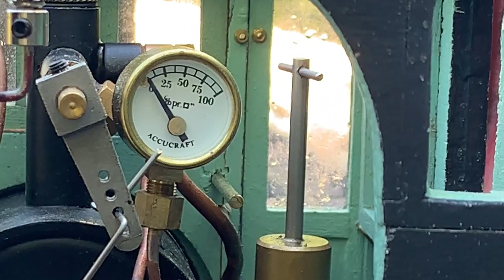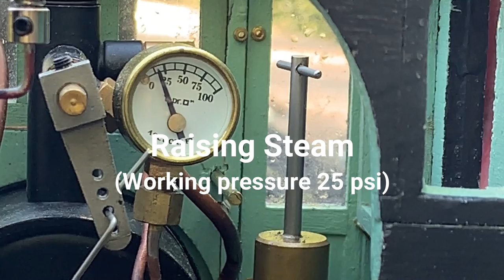Fearrington Light Railway 2019a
An Accucraft Emma converted to a 7/8 Forney, and an inspection car bashed from a 1913 die cast Model T plus scratch-built chassis and trailer car, both following SR&RL practice.